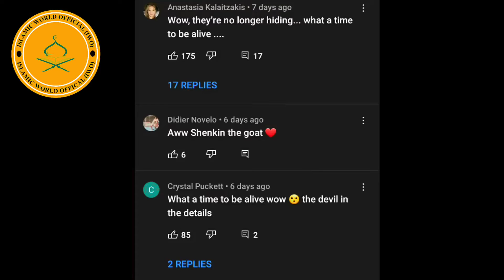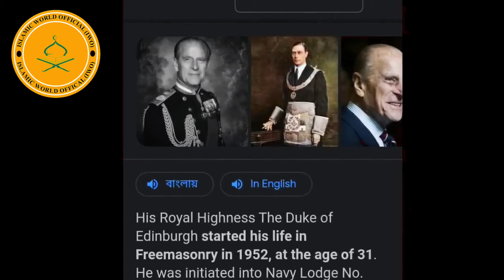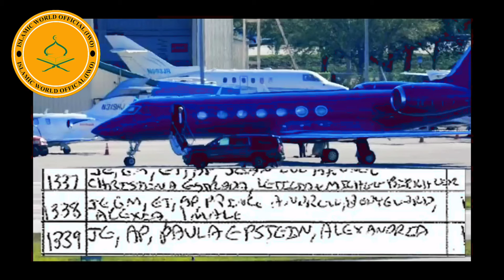রানীর গোপন উপাস্যা যা জানলে আপনি ওয়াবাক হবেন - Secret Revealed